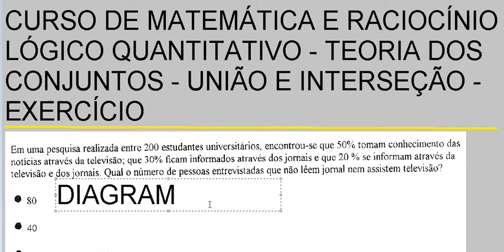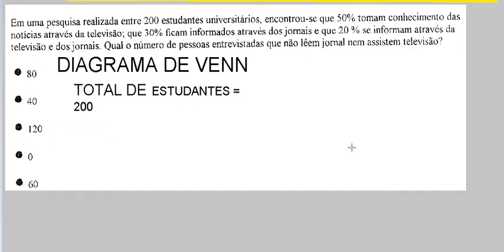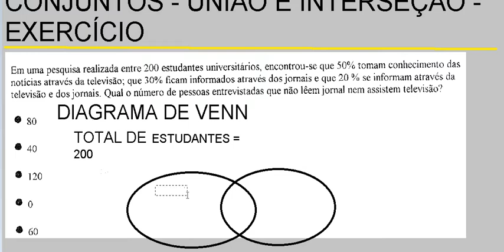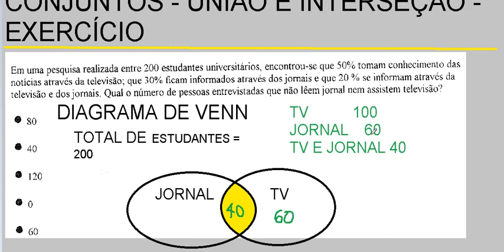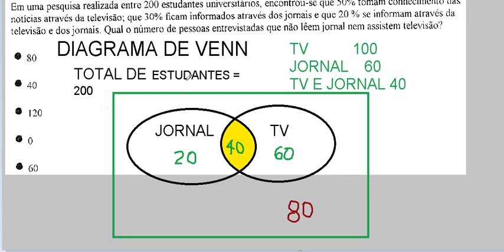Teoria dos Conjuntos e Diagrama de Venn Matemática e Raciocínio Lógico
Teoria dos Elementos dos Conjuntos e Diagrama de Venn - Matemática e Raciocínio Lógico,
União e Interseção de Conjuntos Numéricos.
Preparatório para Provas dos Concursos do Banco Brasil (BB), Caixa Econômica, Correios, Enem, Anpad e Vestibulares – Aula do Curso de Matemática e Raciocínio Lógico Quantitativo.
(Anpad – Ano de 1984) - Em uma pesquisa realizada entre 200 estudantes universitários, constatou-se que 50% tomam conhecimento das notícias através da televisão; 30% ficam informados através dos jornais e 20% se informam através da televisão e dos jornais. Qual o número de pessoas entrevistadas que não leem jornal nem assistem aos noticiários de televisão? a) 80 b) 40 c) 120 d) 0 e) 60,